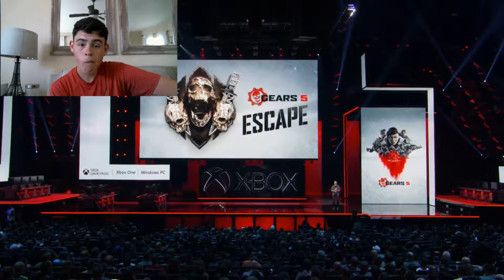Gears 5 E3 Reaction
Ohhhhhh boy I am so excited!!! It looks soooo good!

Shoutout to my editor Francesco for his amazing work! Thank you man, looking forward to working with you in the future!